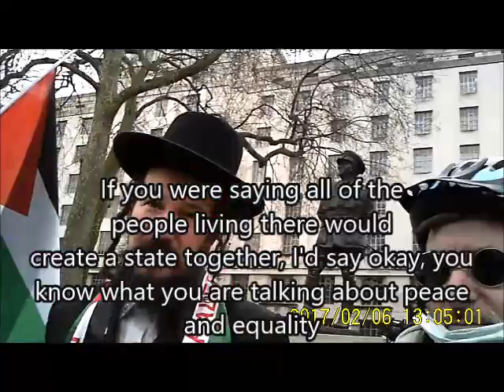Anti Israel demo, Israelis should move to Siberia (!)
The Neturei Karta discussing the fate of Israelis in their 'solution' . They may have to leave. There is plenty of land in Birobidzhan  in Siberia. A PSC event in London, discussing ethnically cleansing Jews. What Jews who came from Iraq, Yemen, Syria, Morocco, Egypt and so on, have to do with Siberia, is anyone's guess.